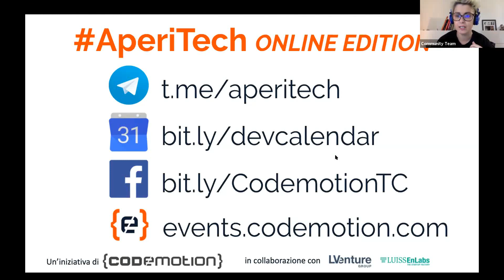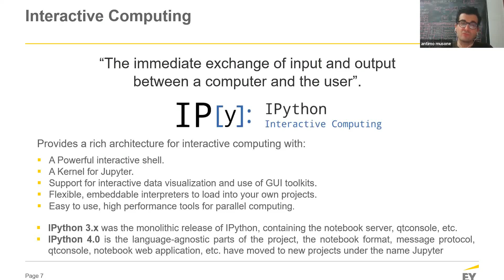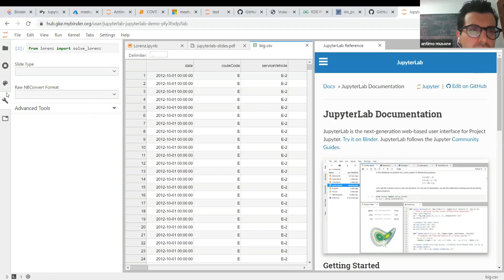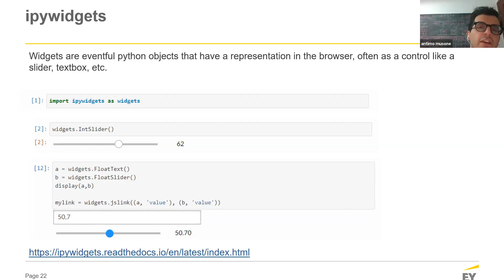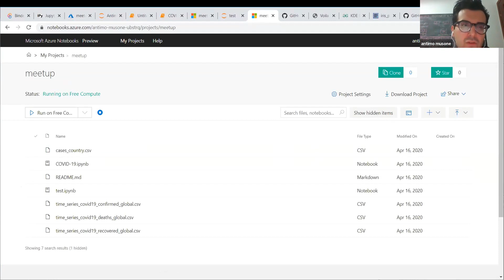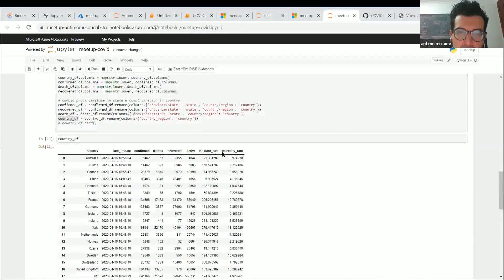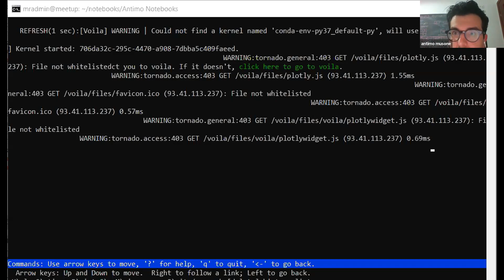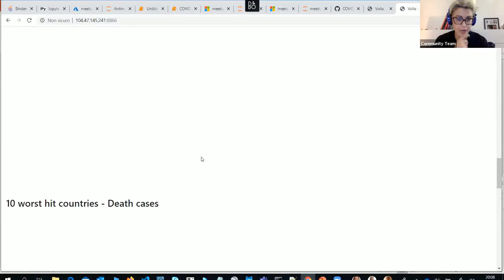Meetup AperiTech Online Edition 16/04/2020 - ItaliaDotNet - Monitoraggio COVID-19 Jupyter Notebook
Meetup AperiTech della Community di ItaliaDotNet sulla costruzione di una Dashboard Interattiva per il Monitoraggio del COVID-19 sviluppata attraverso strumenti di open source con Jupyter Notebooks e Scikit-learn per il Machine Learning.

Di seguito una scaletta dei topics tratti:
- Recupero Dati da Fonti Attendibili e in modo ricorsivo
- Data Cleaning
- Plot dei dati
- Cluster e Algoritmi di Forecast
- Conversione del Notebook in una Dashboard Standalone.

Speaker:
Antimo Musone - Disruptive Digital Innovator